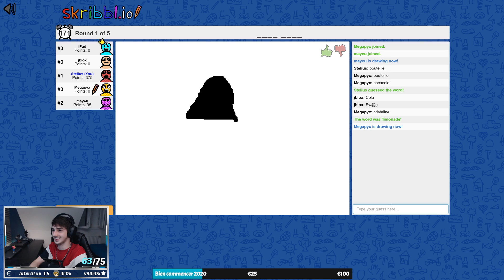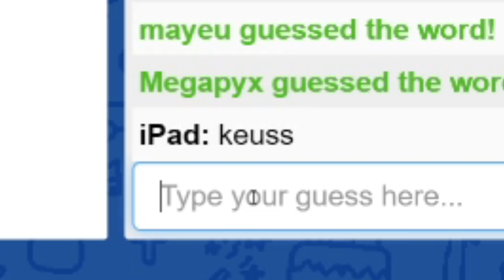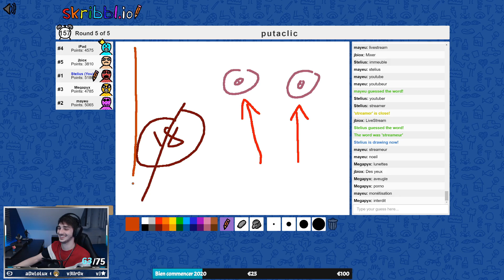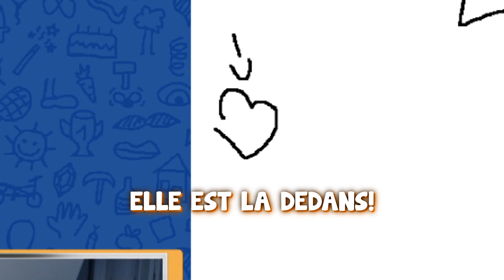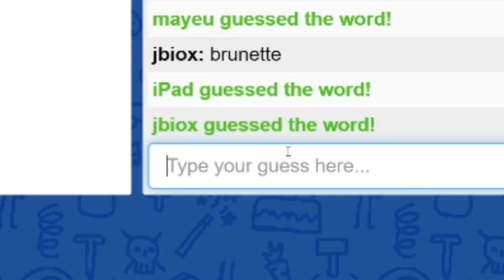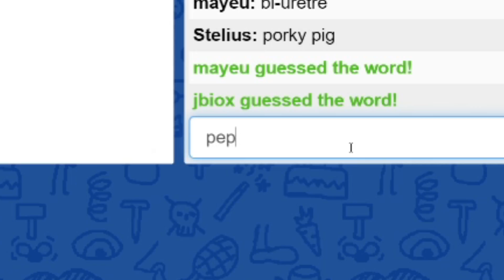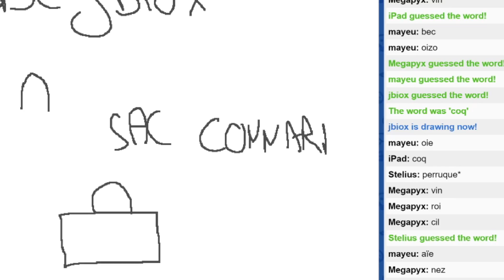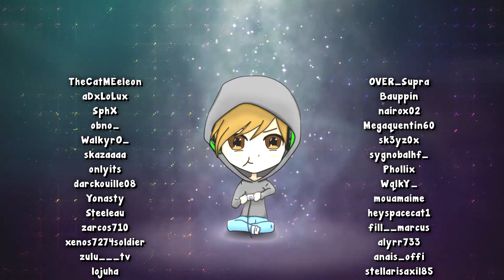COMMENT NE SURTOUT PAS DESSINER ! ✏️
Le featuring tant attendu avec la FunWise est enfin la ! Un live skribbl.io qui a dégénéré de quoi bien rire pour survivre contre le coronavirus !

🔥 Code "STELIUS" dans la boutique Fortnite !

🎵 Musique de fond :
- Wii Shop Trap Remix
- Mii Channel Hip Hop Remix

Et la petite cloche 🔔 pour être notifié chaque fois qu'une vidéo sort !